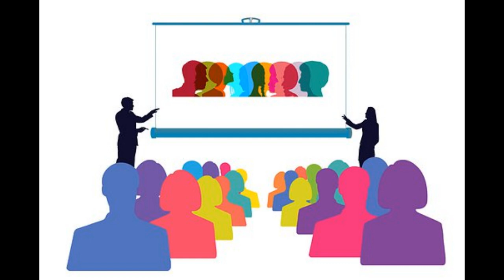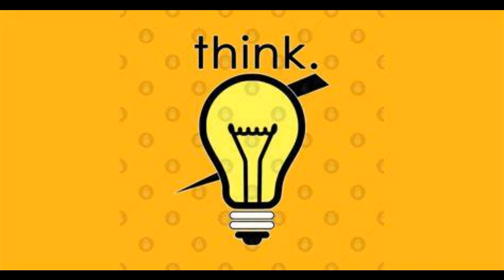What is CBSE The Central Board of Secondary Education (CBSE)#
The Central Board of Secondary Education (CBSE) is a national-level board of education in India for public and private schools, controlled and managed by Union Government of India. T